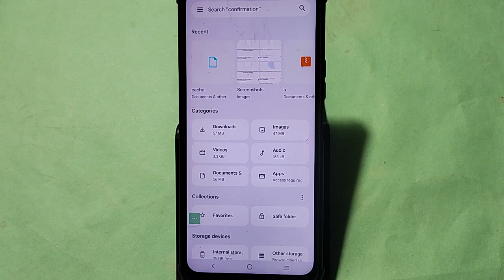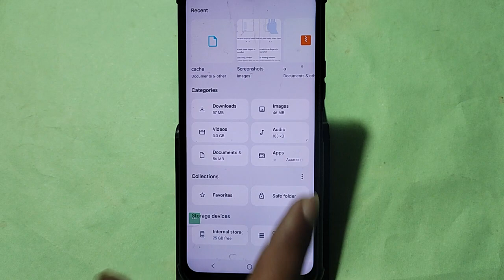Vivo Y200e 5G me private photo kaise dekhe,how to see private album in Vivo Y200e 5G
Best powerful CPU under 10k

60-Inch Tripod with Bag

7 Socket 6A Extension Board